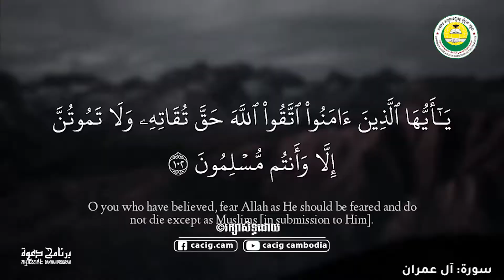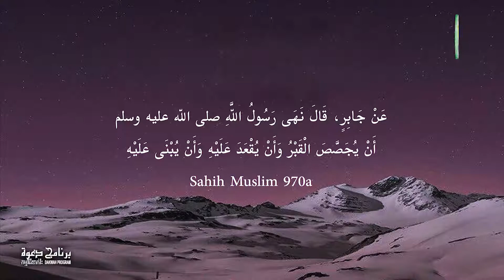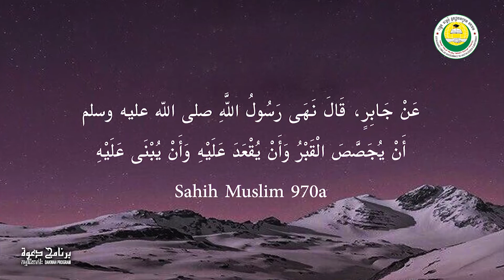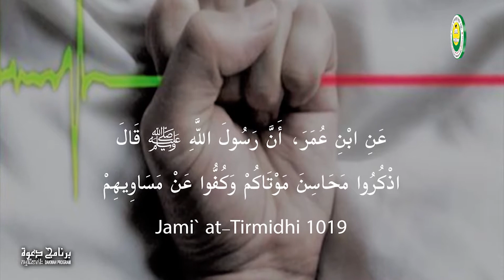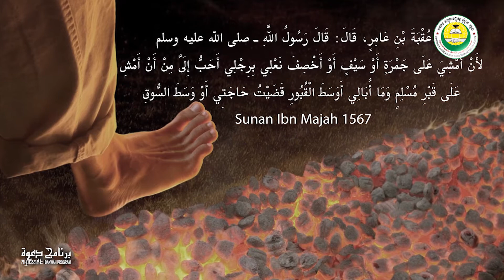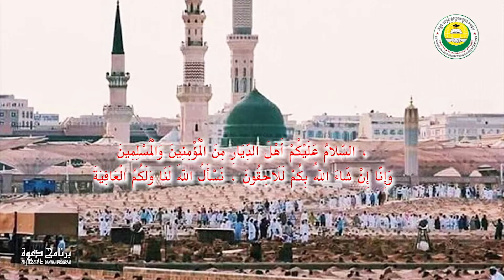សុជីវធម៌ ឬសិទ្ធិ រវាងយើងជាមួយផ្នូរ | MORALITY VISIT TO THE GRAVEYARD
MORALITY VISIT TO THE GRAVEYARD
L i k e  F o l l o w e r :
Tel, WhatsApp & Telegram: (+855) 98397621